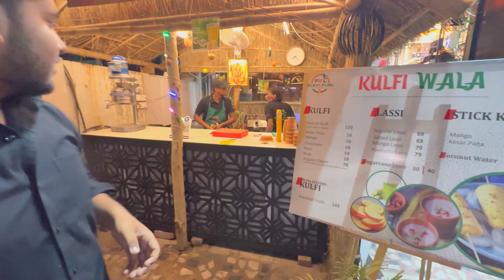Fortuner bech raha hu🥲❤️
Fortuner bech rha hu🥲❤️

Musician:JeffKaale